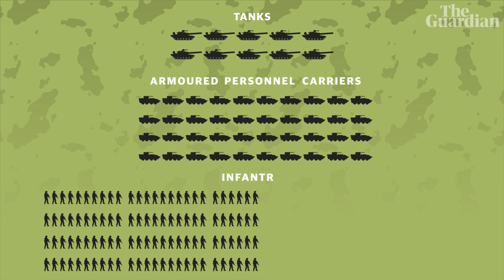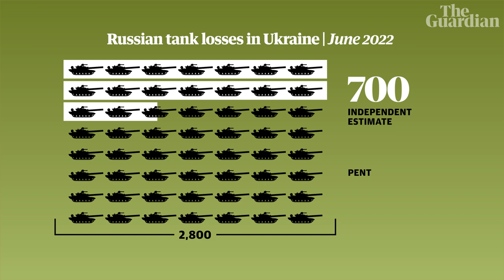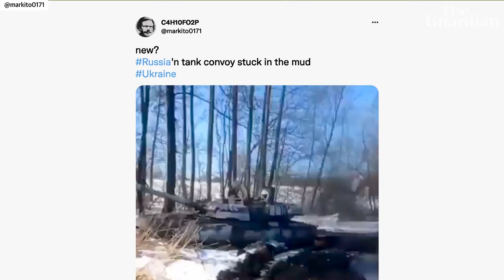How Russia’s strategy in Ukraine failed, not the tank | It's Complicated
Russian forces lost a vast numbers of tanks during the first few months of the war, prompting questions over whether they were becoming obsolete.

But the tank has previously appeared to have been consigned to the ash heap of history only to rise again to reaffirm its relevance. Josh Toussaint-Strauss examines Russia's early deployment during the invasion and asks: if tanks aren't the problem, why did they fail in Ukraine?